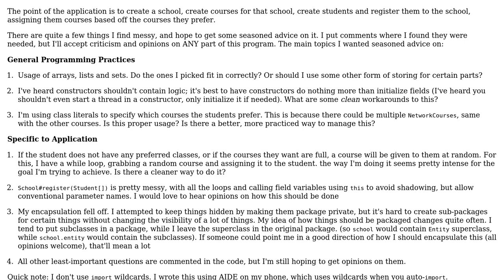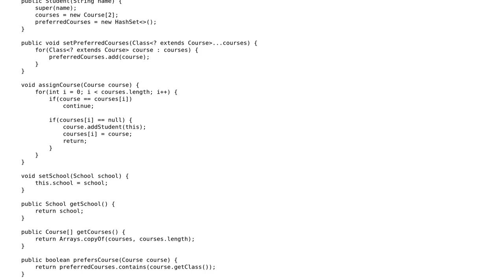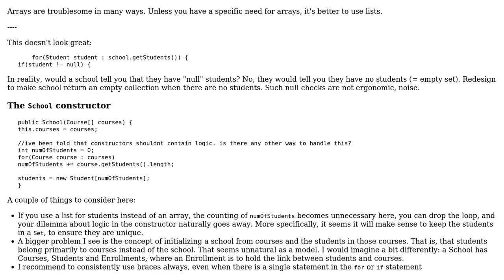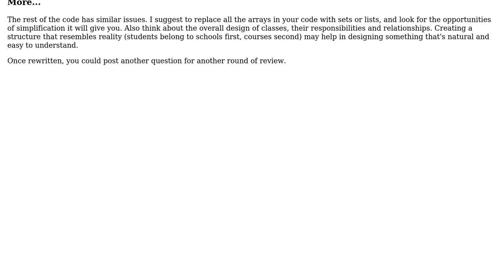Code Review: School which registers students by preferred courses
With thanks & praise to God, and with thanks to the many people who have made this project possible! You are responsible for your own actions.